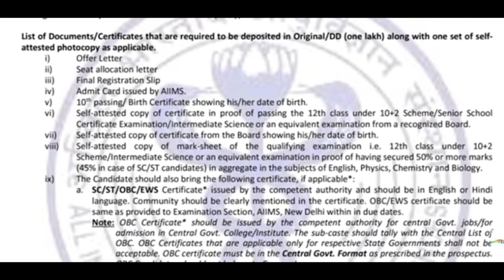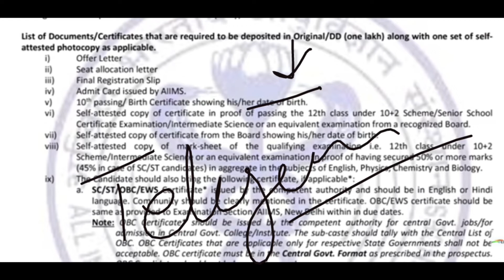HOW TO SUBMIT DOCUMENTS AND SEAT LEAVING PENALTY AIIMS BSC NURSING PARAMEDICAL 2022